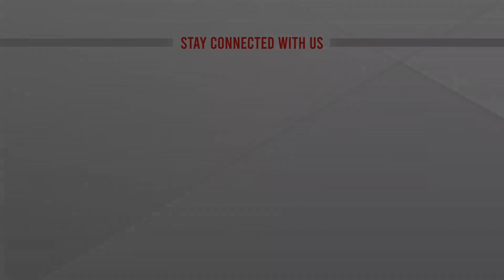ক্ষয়ক্ষতি কাটিয়ে উঠতে রুশ বাহিনীর ৫ বছর লাগবে! | Ukraine's Strategy | Putin | Russia | NATO | USA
ক্ষয়ক্ষতি কাটিয়ে উঠতে রুশ বাহিনীর ৫ বছর লাগবে!